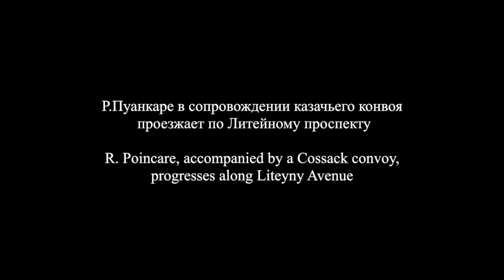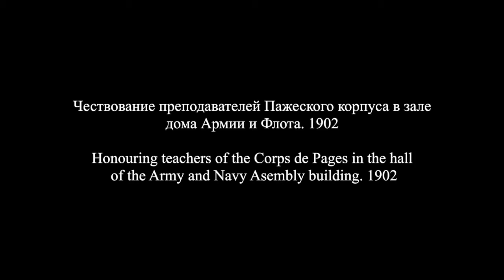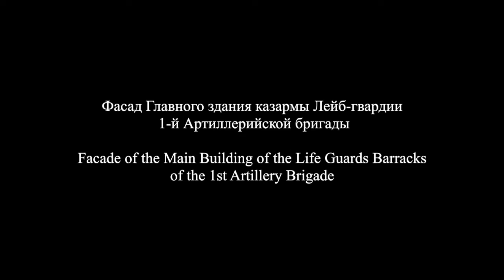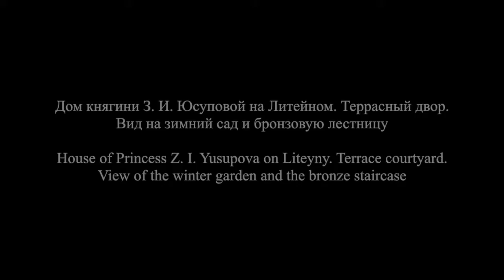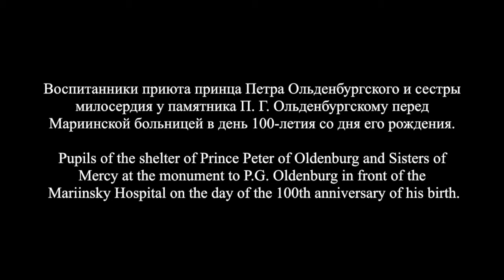Прогулка по Литейному проспекту / A walk along Liteyny Prospekt - 1877-1914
Прогулка по Литейному проспекту
Санкт-Петербург
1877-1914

A walk along Liteyny Prospekt
St. Petersburg
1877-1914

Alla tedesca from Pyotr Ilyich Tchaikovsky's Symphony No. 3 in D major, Op. 29.

One of the great avenues of St. Petersburg